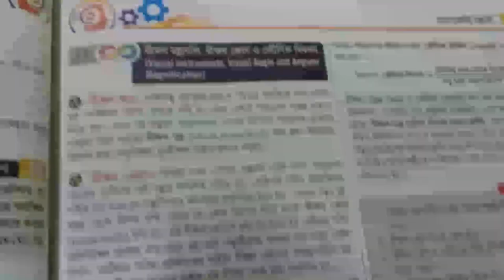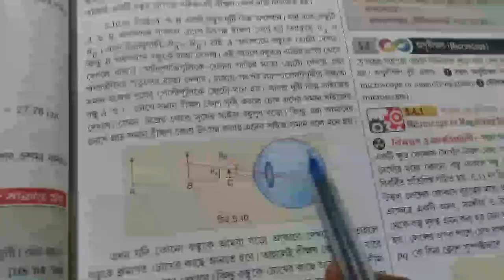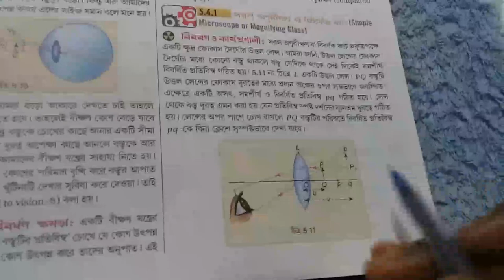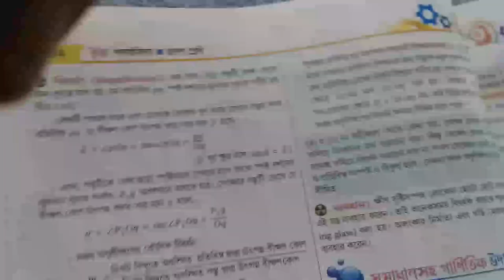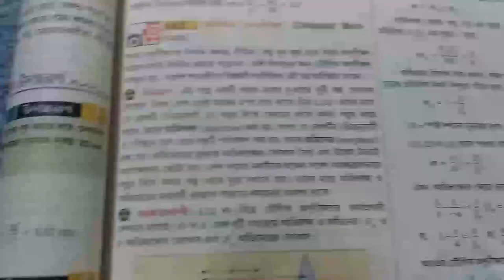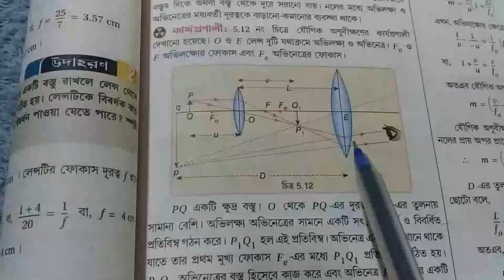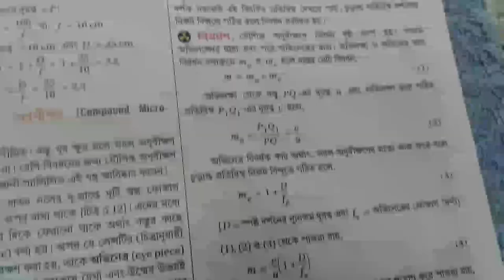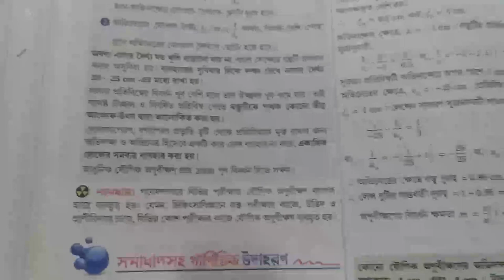class xii physics (OPTICAL INSTRUMENT) Chapter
physics MICROSCOPE(SIMPLE &COMPOUND )Details